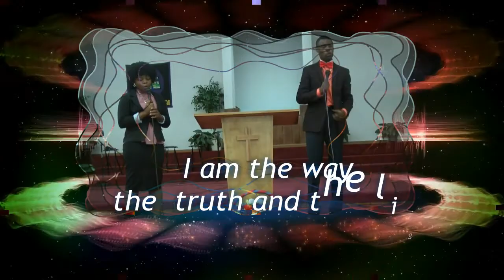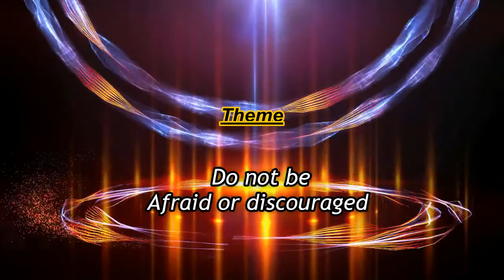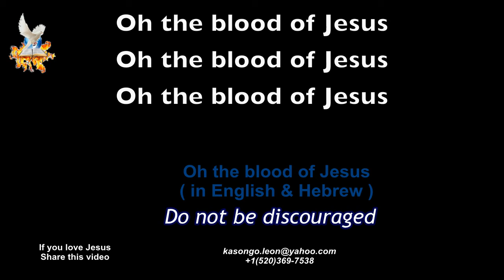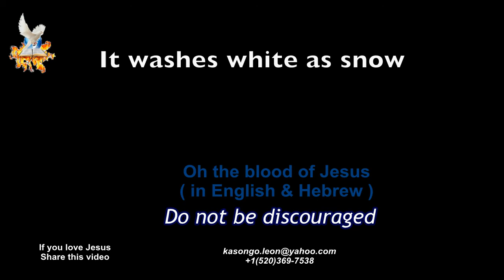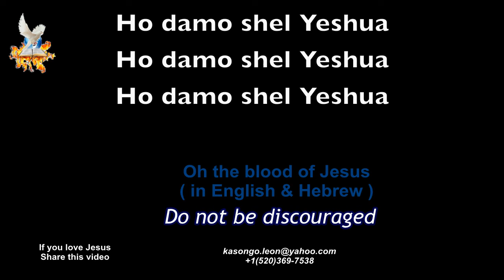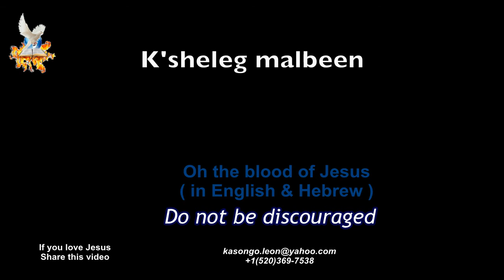Do not be afraid or discouraged / Bienvenue Leon